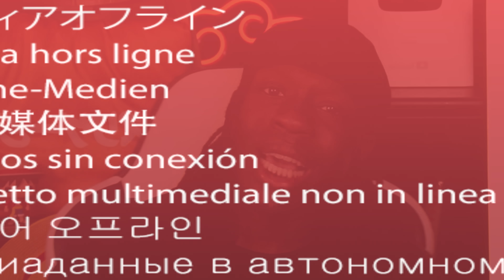The Creator Of YBA Made A ONE PIECE Game...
EDIT: WE GOT UZUKEE TO SEE IT! HE SHOT ME A DM

OPB Is BUILT DIFFERENT. My absolute favorite one piece game and I would love to potentially play it again!

USE ⭐ STARCODE SLYKAGE WHEN BUYING ROBUX! - Using my starcode directly supports me

Links -

Intro/Outro Songs
- Gurenge Remix

Tags -